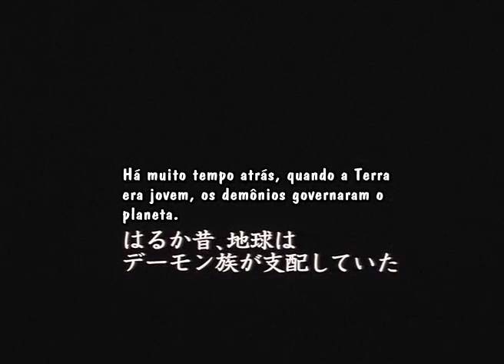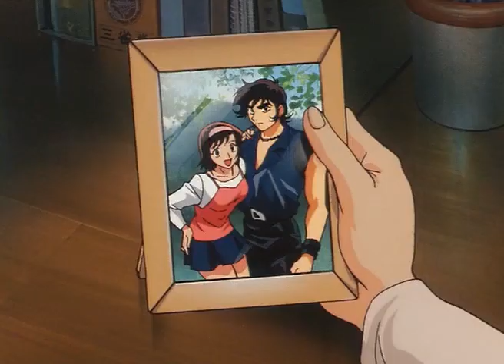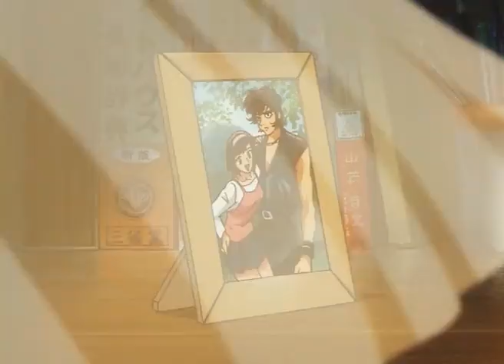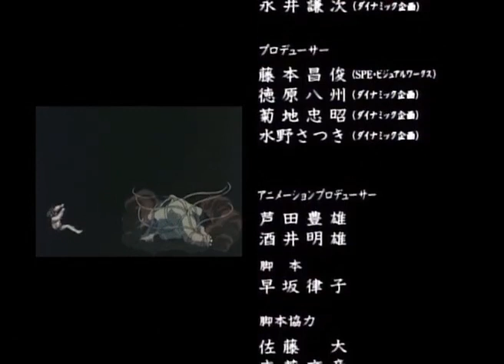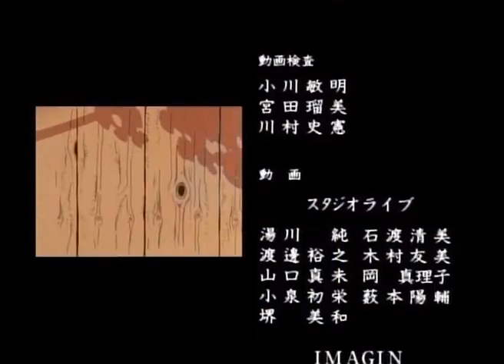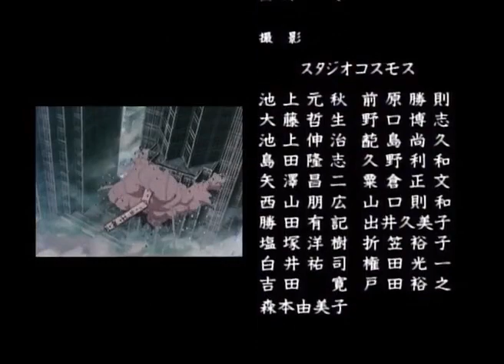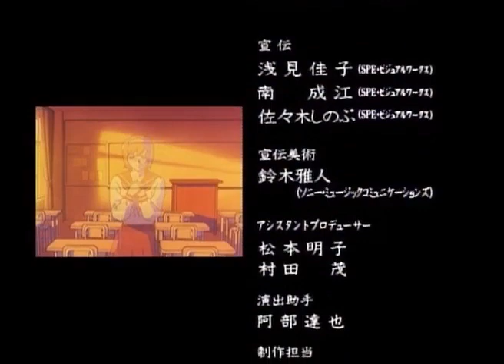Amon: The Apocalypse of Devilman LEGENDADO PT-BR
Todos em Tóquio estão desesperados com a revelação de que demônios de fato existem entre os humanos. Paranóia e o lado mais sombrio da humanidade surge nas ruas quando as pessoas se voltam umas contra as outras, suspeitando que alguém poderia na verdade ser um demônio escondido em pele humana. Em meio à crescente tensão, uma tragédia atinge Akira, fazendo sua mente adormecer, refugiando-se em seu subconsciente e permitindo que seu diabólico alter-ego Amon se liberte da prisão de carne que é Akira, e cause destruição tanto do lado dos humanos como dos demônios.

Fansub: Hayai